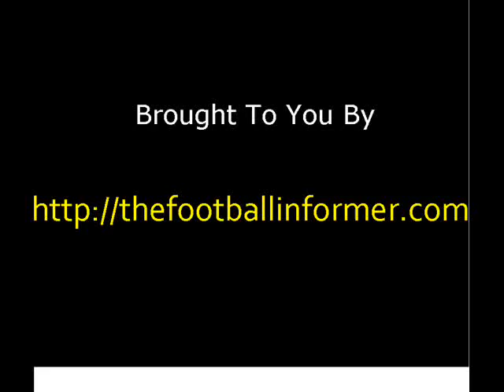ROBERTO DI MATTEO ALMOST FALLS OVER..FUNNY!!!!!